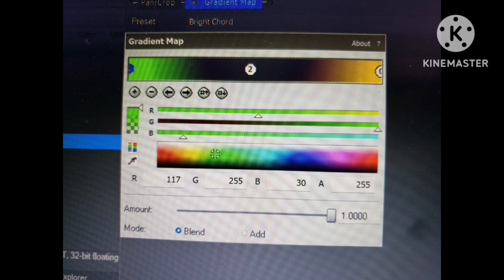How To Make Bright Chord (NEW EFFECT)